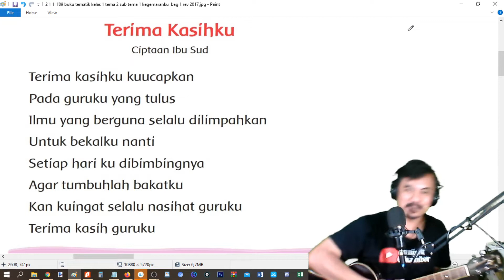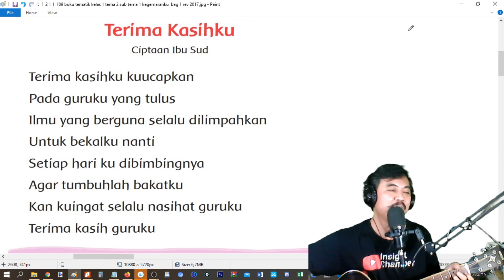terima kasihku guruku, lagu ciptaan bu sud dari buku tematik kelas 1 tema 2 halaman 86